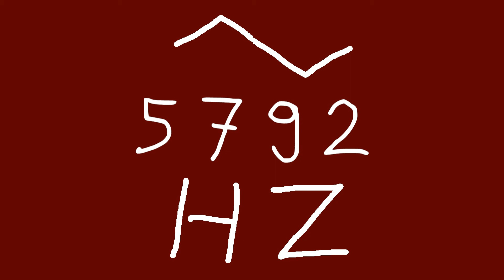5792 hz triangle